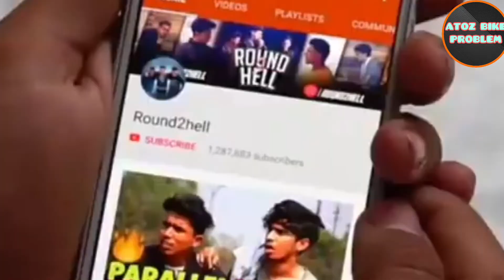Collage Ki Girlfriend || Funny Dialouge 🤣🤣 || Amir Comedy Whatsapp Status // Round to Hell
CAB_DRIVER_PART 2 |_TOP_REAL_TEAM_I_TRT

All videos are shoot in village side. some time we make funny with public and our friends.
In This video are no any kind of risk. This

Search in keyboard
funny
funny tik tok video funny shorts funny animal videos funny video funny memes funny song funny cat videos funny movies funny ringtone